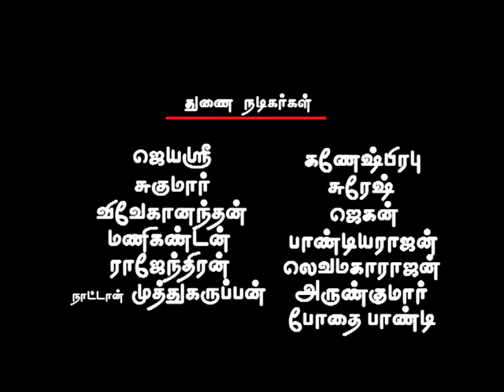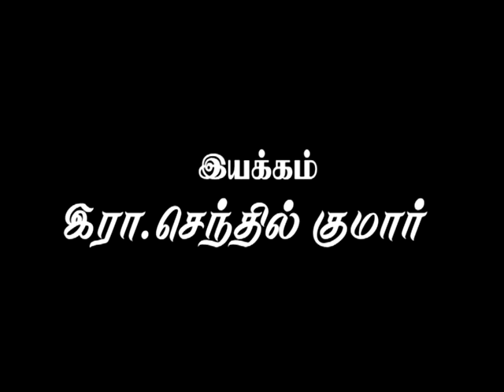Kanmani ....short film